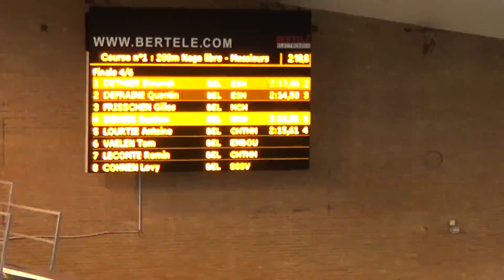Antoine Lourtie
Championnat de District LNL
20161119
200 nl